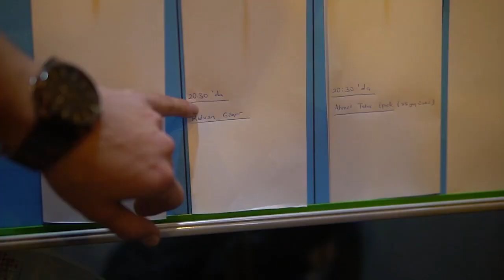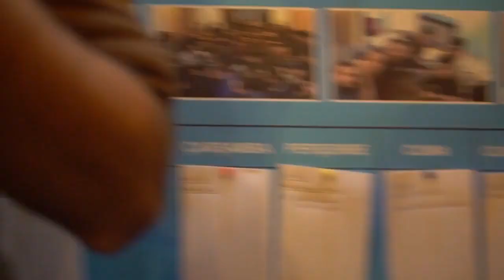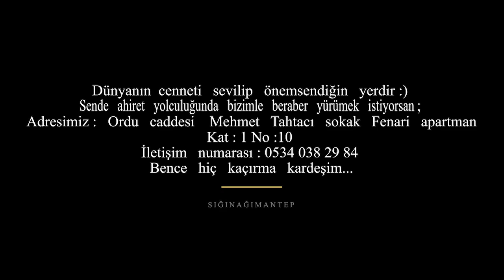İşte Bütün Bahaneleri Bitiren O Video! - Sığınağım TV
bu videomuzda sohbete gelmiyen kardeşlerimin bahanelerine son verdik.bahaneler sadece bahane defterleri yerine bahanelerimizi bulmak için bu videoyu hazırladık.bahaneler tumblr  İyi seyirler...
  Önemli: “es-Sebebu kelfâil = Sebep olan yapan gibidir” sırrına ve kaidesine göre, vesile olduğun her kişinin iyiliklerden sana hisse verilir.

“Dünyanın cenneti,
sevilip önemsendiğin yerdir.”
Sığınağım Tv
Ailemize hoşgeldin ?